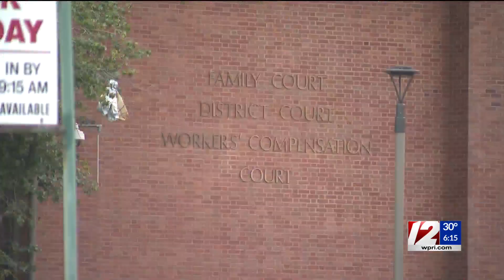In-Depth: RI to erase many marijuana possession convictions within next 3 months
Target 12 Investigator Tim White joined 12 News This Morning to discuss topics covered the week of Jan. 30.